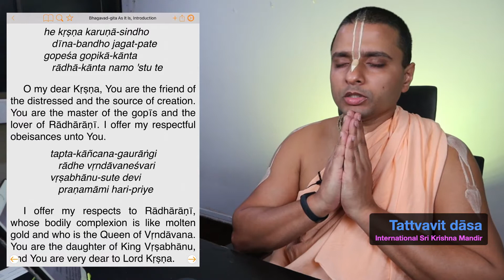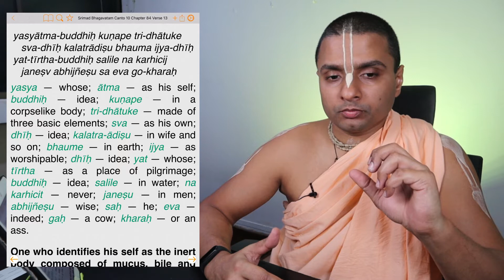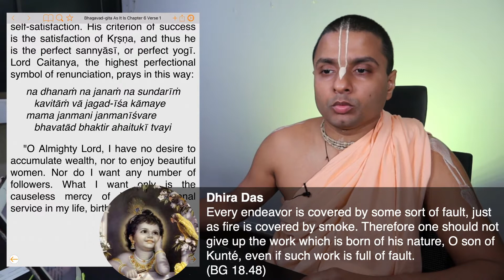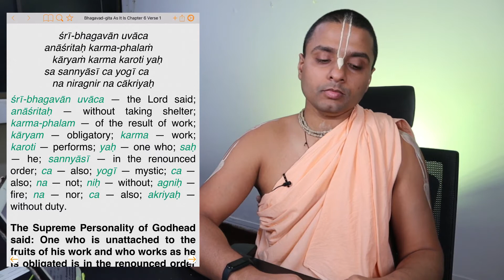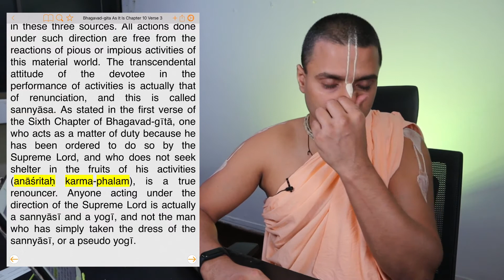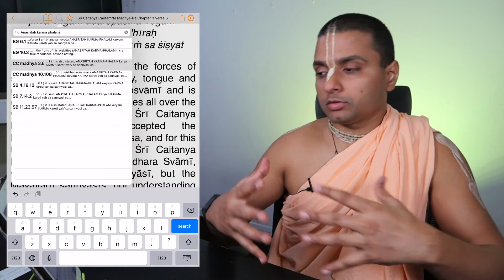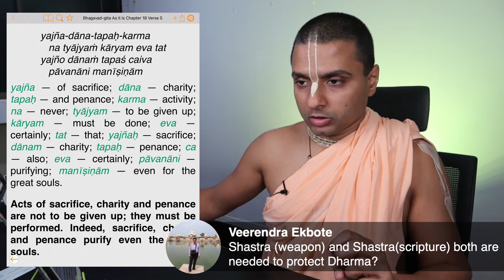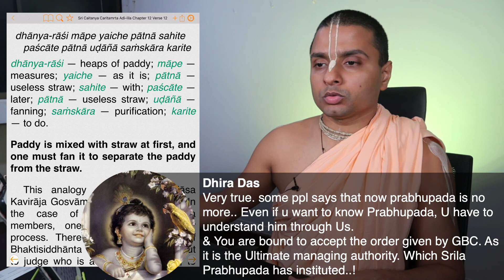BG [6.1] | What Really is Sannyāsa? | HG Tattvavit dāsa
TOPIC: WHAT REALLY IS SANNYĀSA?